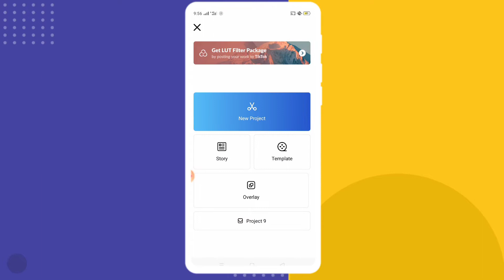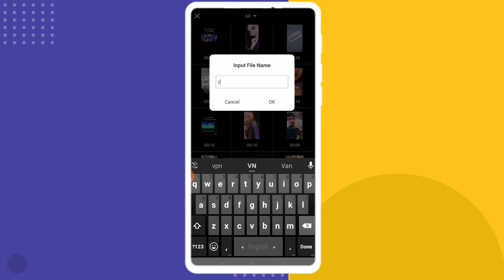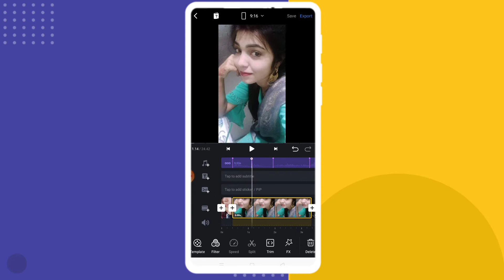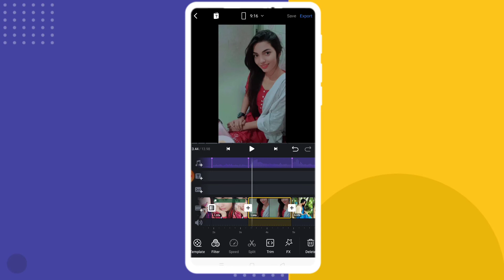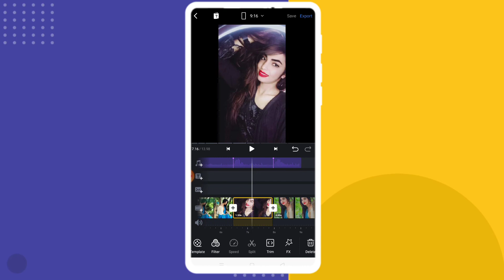Jordan Warraich Reels Video Editing Tutorial | Tag pro version 🎧😘